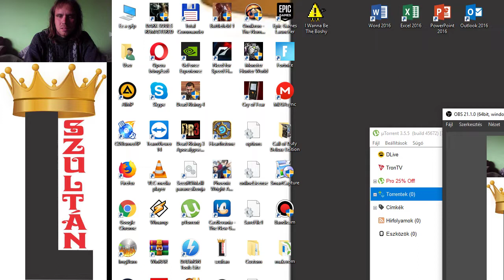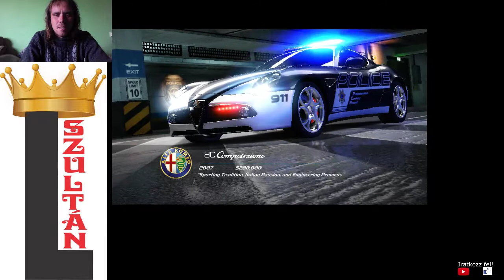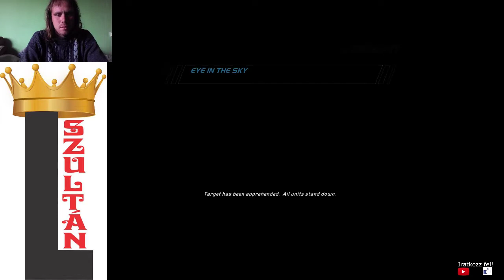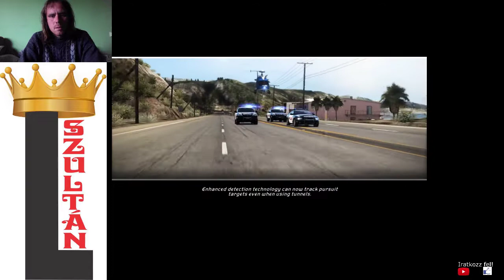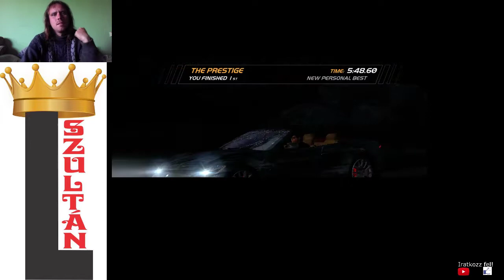Need for Speed Hot Pursuit 2010 17/60 racer gold + 14/48 cop distinction